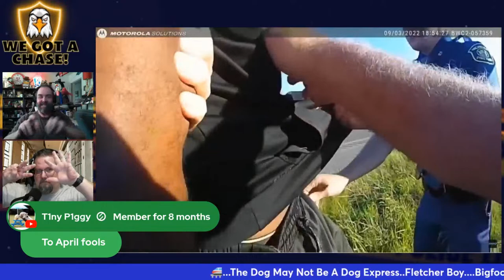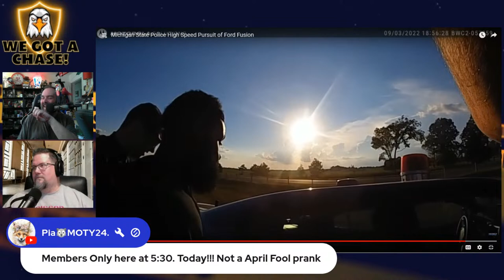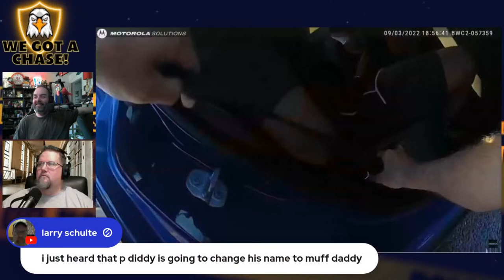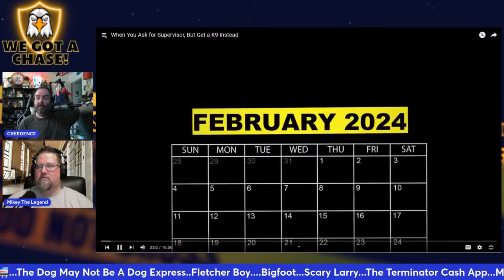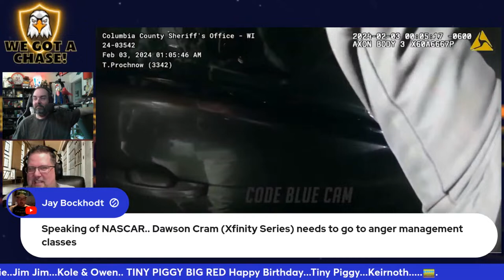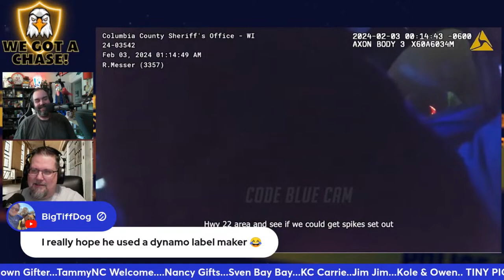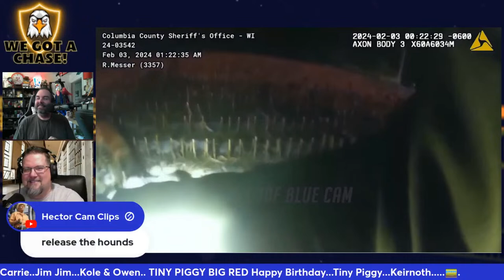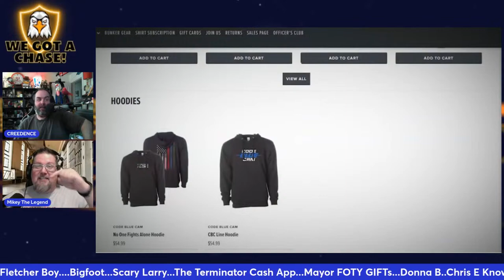Traffic Stop Turns Into A HIGH SPEED Pursuit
Mini Chase Monday
WE GOT A CHASE REACTIONS
JOIN CREED AND MIKEY THE LEGEND
MONDAY - FRIDAY @ 4:05PM EST  AS THEY REACT TO AND COMMENT ON LAW ENFORCEMENT AND CRAZY CRIME NEWS